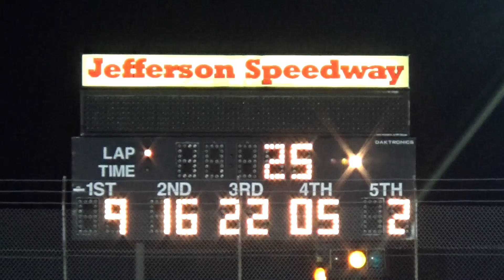Jefferson '22 - Hobby Stock Feature From July 30, 2022